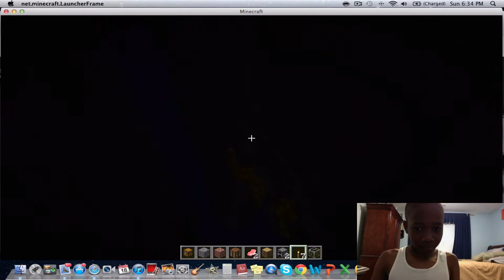Minecraft: Peculiar Findings: Ep. 1-The Abyss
Cool abyss/ravine I found.